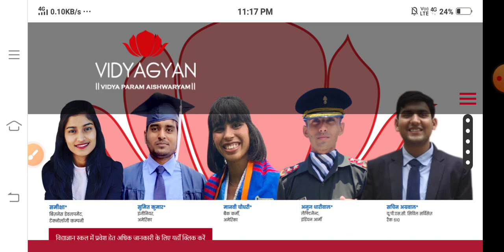🔴विद्याज्ञान का पेपर चेक करलो वो भी विद्याज्ञान के टीचर से।Jnvst class 9 result 2023.